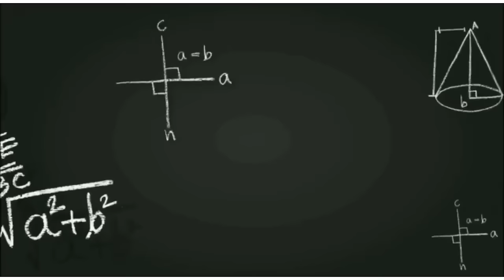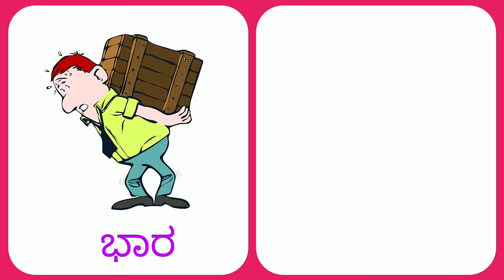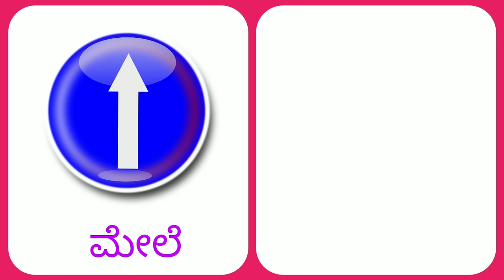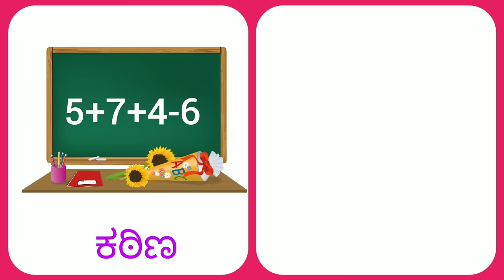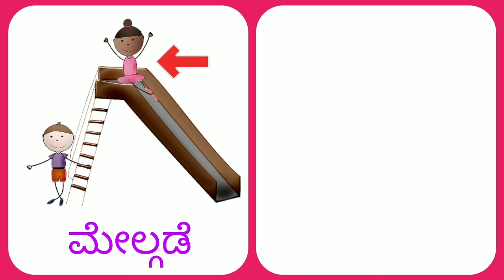ಕನ್ನಡ ವಿರುದ್ಧಾರ್ಥಕ ಪದಗಳು ಚಿತ್ರಗಳೊಂದಿಗೆ, Kannada Opposite Words with Pictures, Kannada Opposites